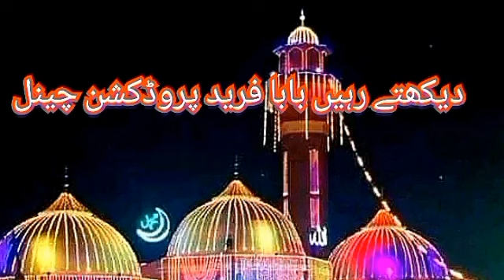کتنے اعلی ہیں محمد ﷺ کے گھرانے والے //By Peer Syed Shamsuddin Jami Mehrvi sb Lodhran